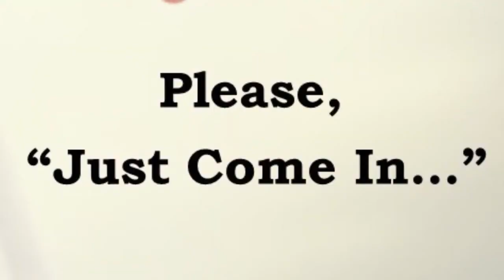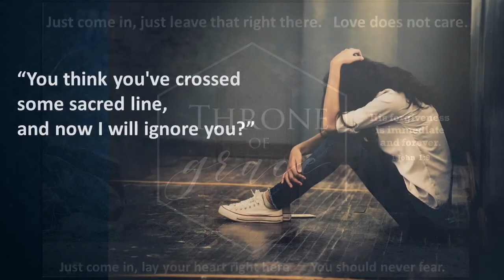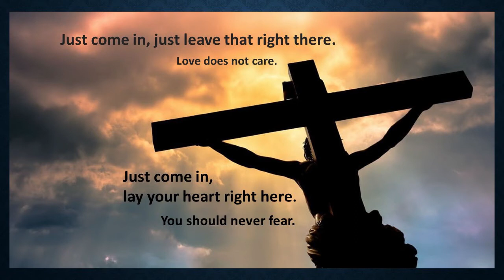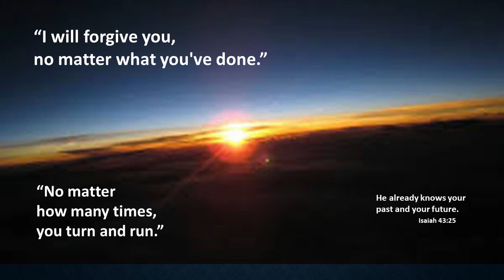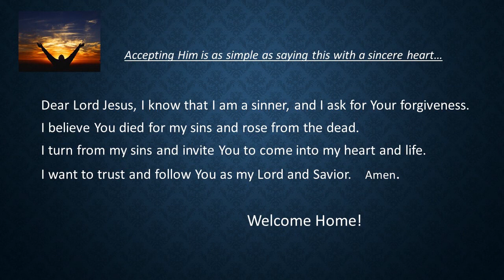Just Come In - Margaret Becker explains why and how TO FORGIVE YOURSELF!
It's a GIFT!  Accept it. Today.